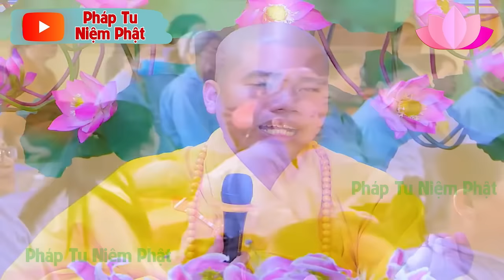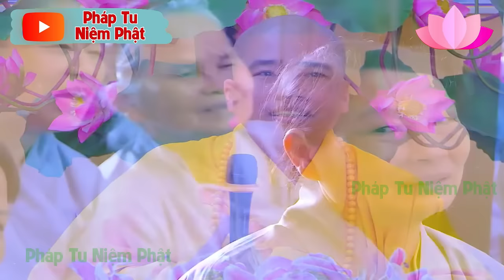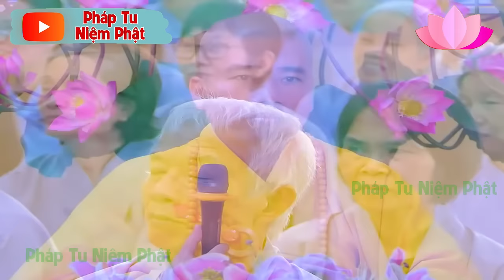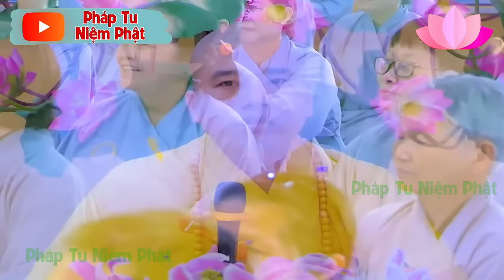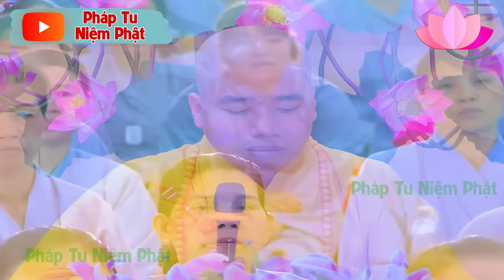AI ĐANG TU RA BỆNH NÀY thì nên nghe lời khuyên này để sửa đổi ngày - THẦY THÍCH NHUẬN ĐỨC